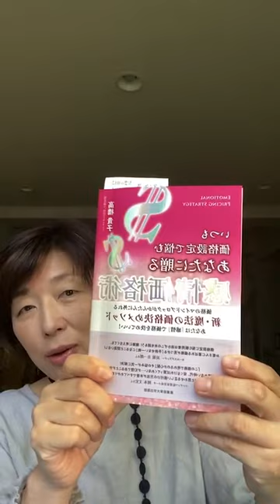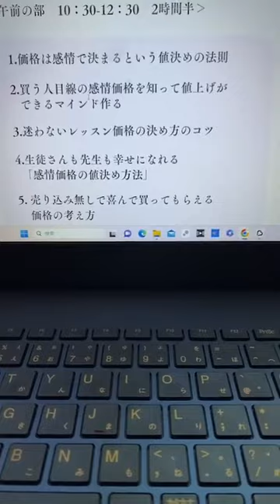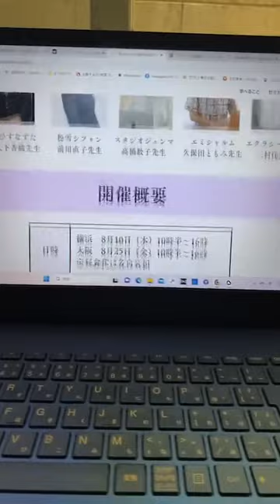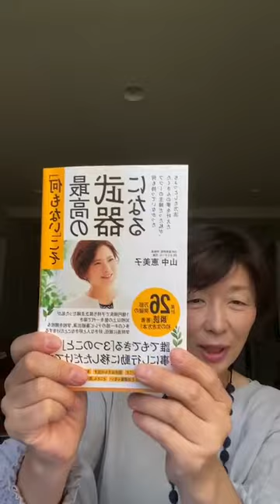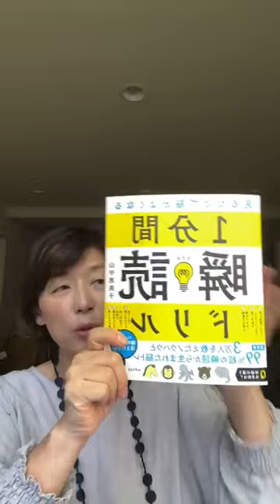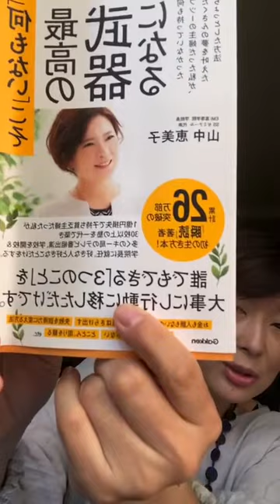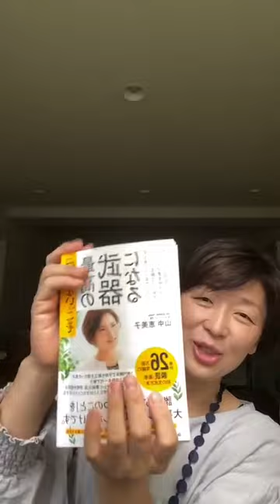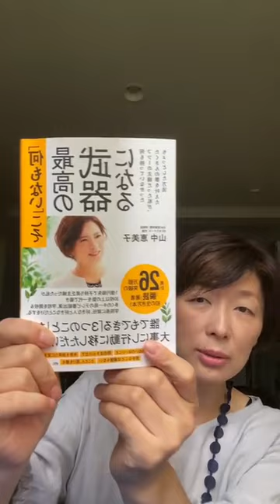【元気が出る朝活朝活10分】何もないこそ最高の武器になる山中恵美子さんの本から学ぶ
【元気が出る朝活朝活10分】

何もないこそ
最高の武器になる

山中恵美子さんの本から学ぶ

フツーの主婦が波乱な人生を歩み
大成功されている方です。

観察力で、いじめをのりきったエピソード

人の価値は、応援し合える仲間の数できまる

など、読んだ後、元気がでます。

自分は何もないと思っているあなたに
贈る、やってみよう！と思わせてくれる本です。